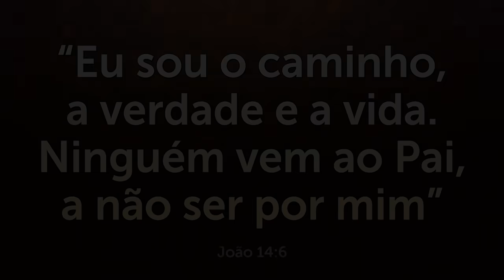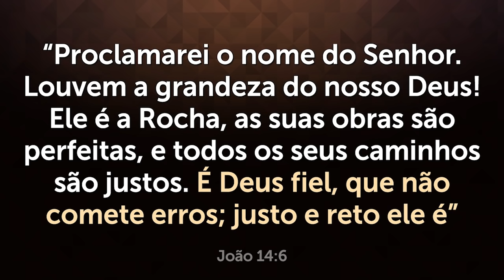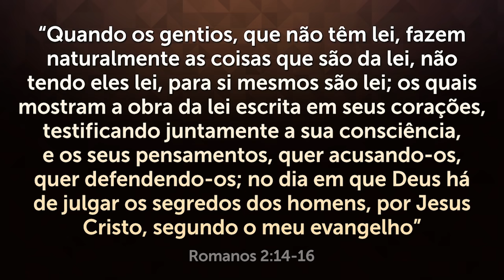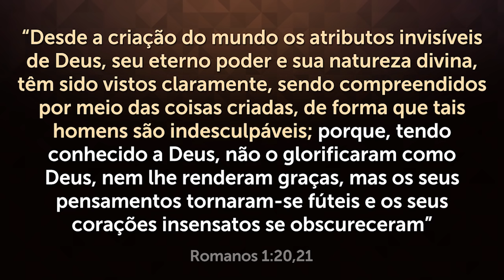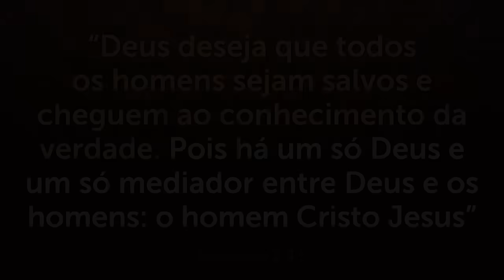VEJA O QUE ACONTECE COM QUEM MORRE SEM CONHECER JESUS - Pastor Antônio Júnior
Você já se perguntou o que acontece quando uma pessoa morre sem ouvir falar de Jesus? Será que ela poderá ser salva ou já está condenada eternamente? Assista e descubra o que a Bíblia diz!